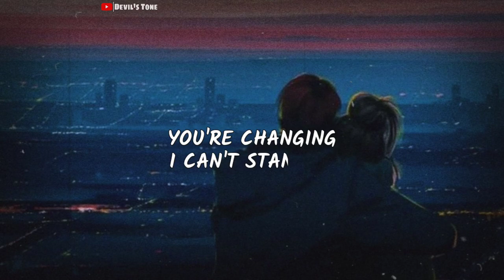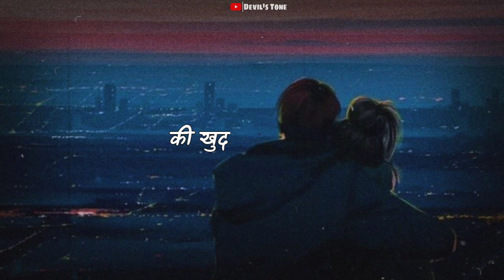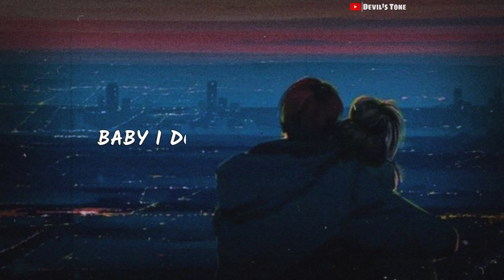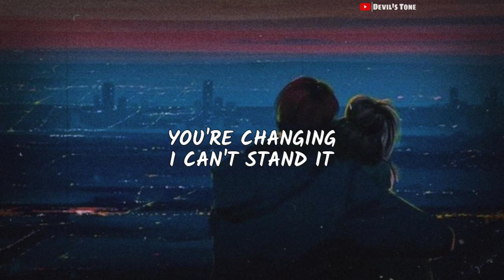Jaan Ban Gaye x Changes - Lyrics | Hindi x English Lofi Remix | Devil's Tone